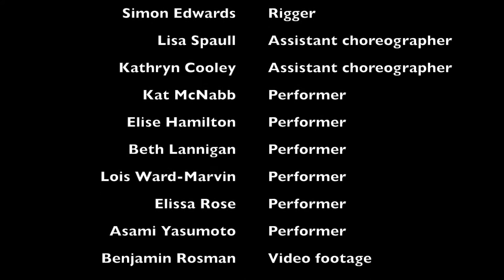Host performance 01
Edited film of Host, performed by Circomedia students on a crane and MShed, Bristol Docks, inspired by Wim Wenders film Wings of Desire.